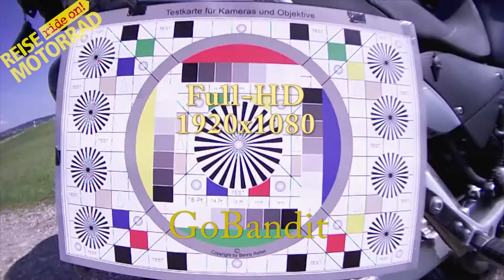REISE MOTORRAD - Helmkameras im Vergleich (Go Bandit GPS HD)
REISE MOTORRAD - Helmkameras im Vergleich (GoBandit GPS HD)
Kompletter Testbericht in der Ausgabe 5/11